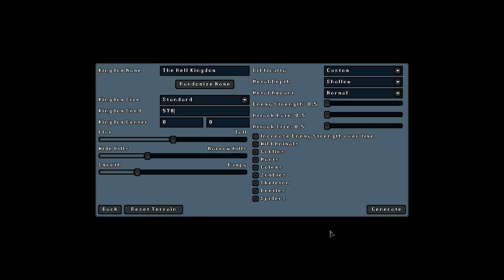V-Ville 4#1 - Oh! Des Gnomes!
Et nous re-voiçi dans une nouvelle saison de la V-Ville!
Maintenant avec des petits Vgnomes à la place des Vitoyens. Enfin, les Vgnomes sont aussi des Vitoyens. Peut-être.

Mais bienvenue dans la Vcolline!